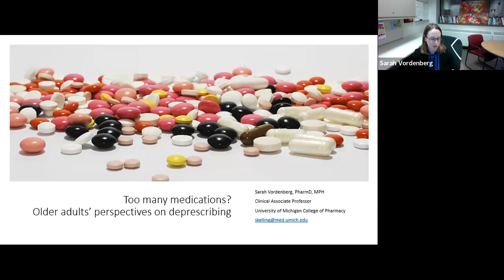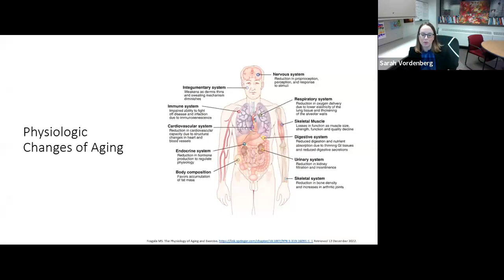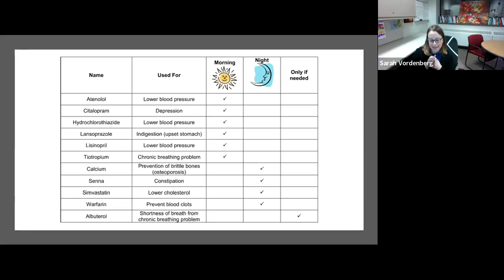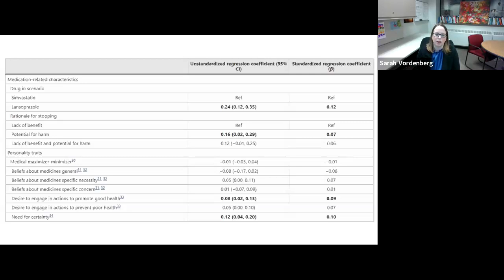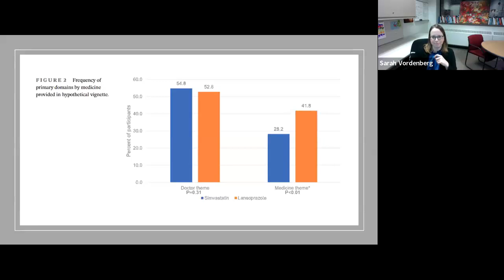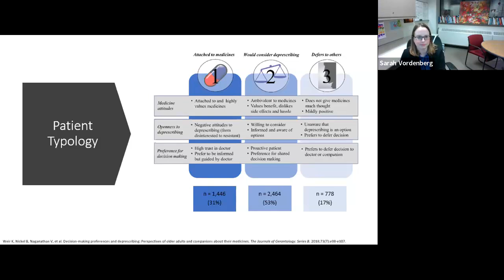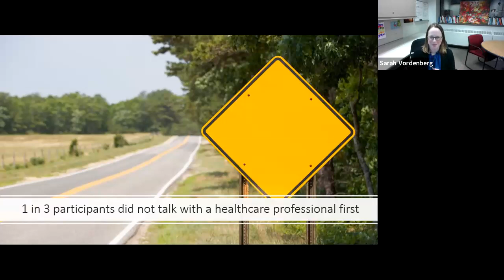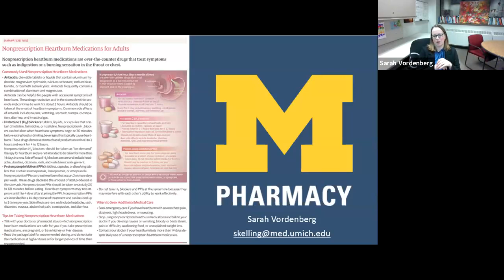Too many medications? Older adults' perspectives on deprescribing By: Sarah Vordenberg